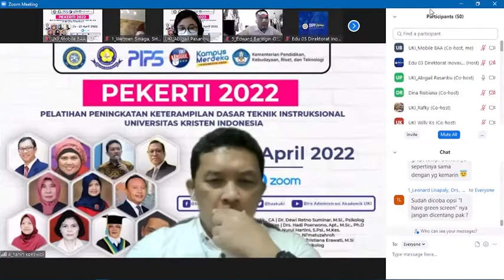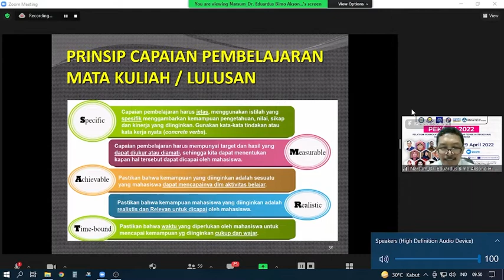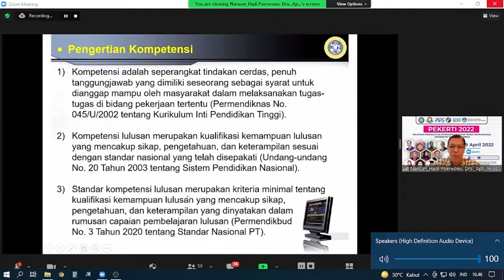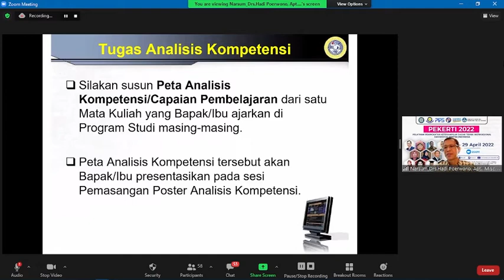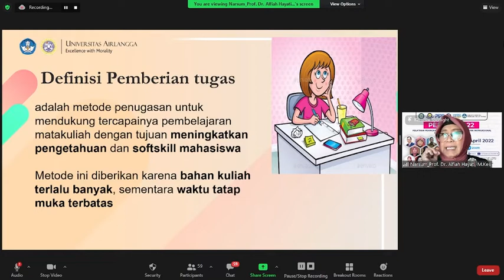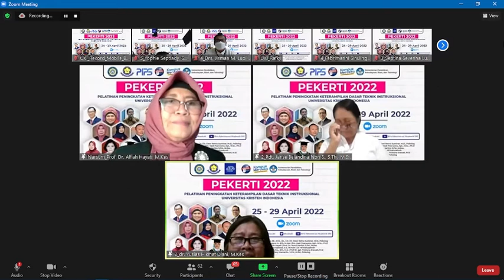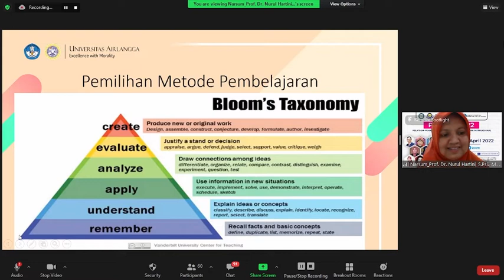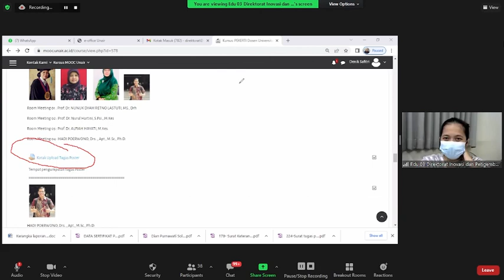Kegiatan Pekerti UKI 2022 - Hari Kedua (Day 2)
Pekerti Hari Kedua (Day 2)

Pelatihan Peningkatan Keterampilan Dasar Teknis Intruksional (PEKERTI)

Kegiatan ini merupakan program pelatihan yang dapat dimanfaatkan dalam rangka peningkatan kompetensi profesional dosen dalam memangku jabatan fungsional, terutama dalam peningkatan keterampilan pedagogis.

Pelatihan PEKERTI UKI Tahun 2022 diselenggarakan oleh Biro Administrasi Akademik Universitas Kristen Indonesia bekerja sama dengan Direktorat Inovasi dan Pengembangan Pendidikan Universitas Airlangga (DIPP).

Narasumber Pelatihan PEKERTI merupakan ahli dalam bidang pengajaran dan analisis.

Narasumber:
1. Prof. Dr. I Made Narsa, SE., M.Si., Ak., CA
2. Dr. Dewi Retno Suminar, M.Si., Psikolog
3. Dr. Eduardus Bimo Aksono H., drh., M.Kes
4. Drs. Hadi Poerwono, Apt., M.Sc., Ph.D
5. Prof. Dr. Alfiah Hayati
6. Prof. Dr. Nurul Hartini, S.Psi., M.Kes.
7. Dr. Listiyono Santoso, S.S., M.Hum
8. Dr. Ni’matuzahroh
9. Prof. Dr. Nunuk Dyah R.L., drh., M.S.
10. Prof Dr. apt. Tristiana Erawati, M.Si
11. Dr. Nono Hery Yoenanto., S.Psi., M.Pd., Psikolog